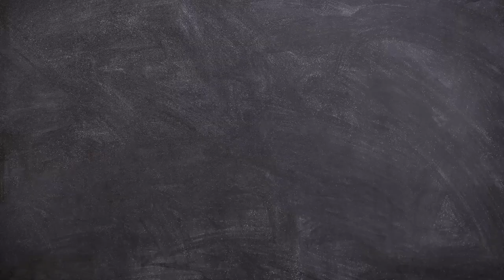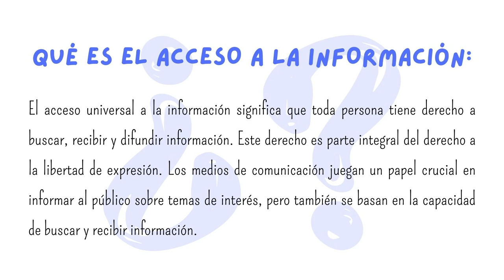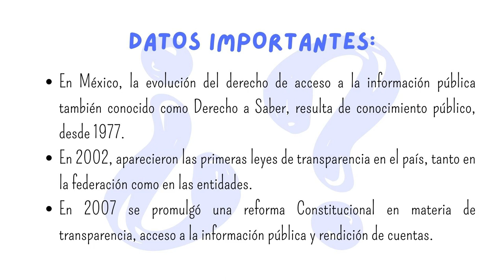Conoce tus Derechos/Día Internacional del Acceso Universal a la Información/20231019-CE2224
Conoce tus Derechos. Tema: Día Internacional del Acceso Universal a la Información. Invitado: Politólogo Luis A. Barrera. Conduce: Natalia Sthephens y Guadalupe Palma. Fecha de emisión: 19 de Octubre 2023. Este y otros programas los puedes ver Producciones con fines educativos a cargo del Lic. Ernesto Gutiérrez Garcés - Director General de Educación Secundaria Técnica en la CDMX